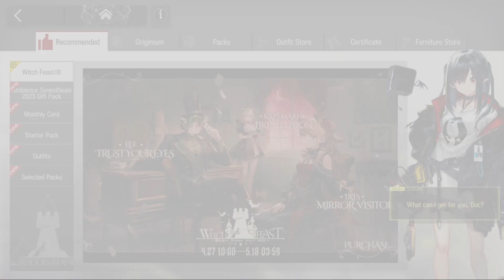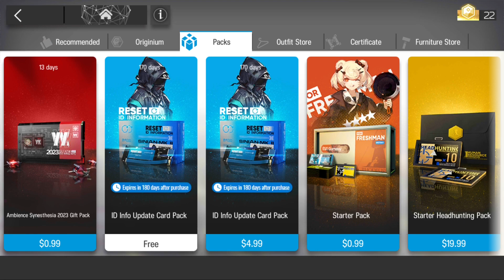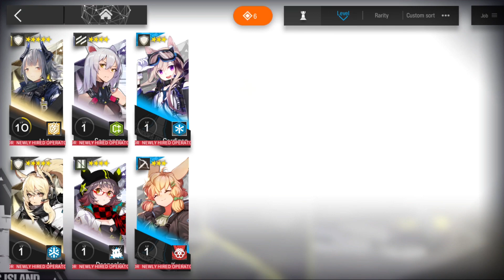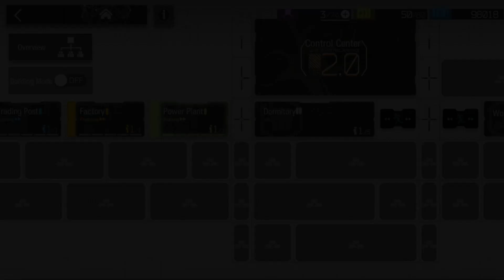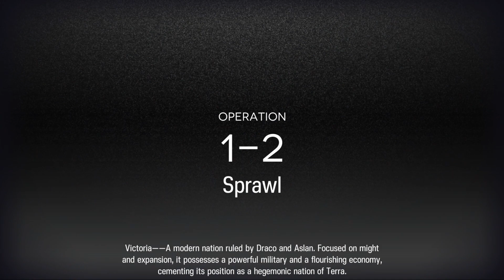Arknights Global - 02 - Episode 1, Part 1